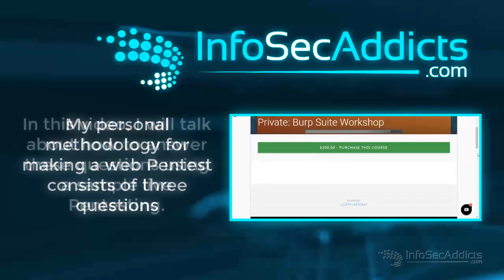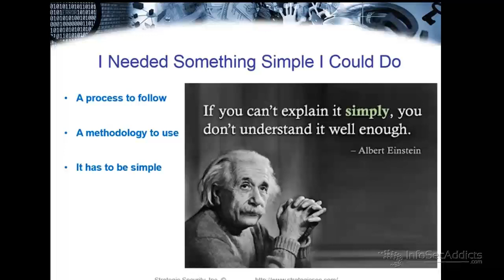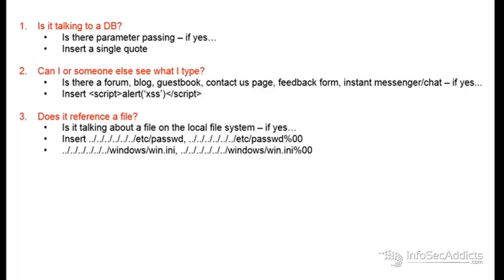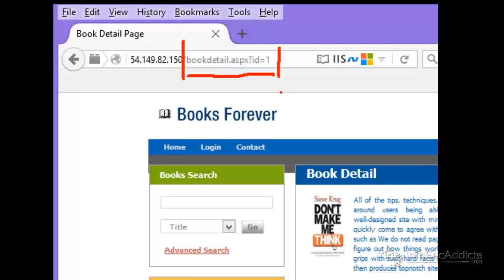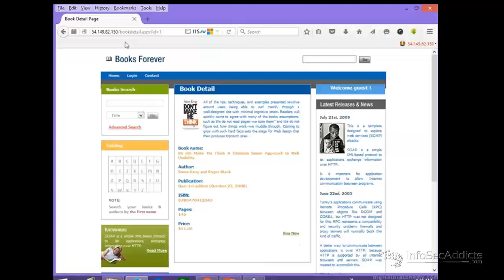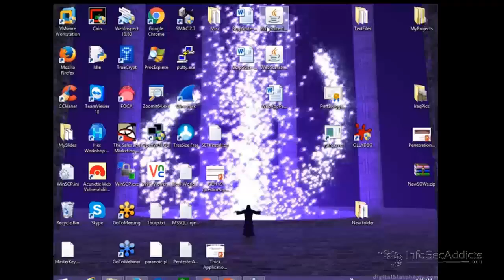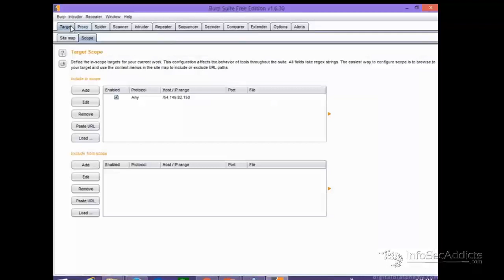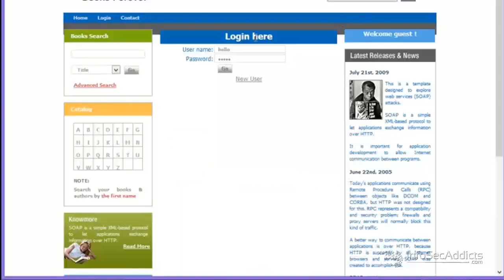Burp Suite Tutorial: Performing Parameter Passing Websites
My personal methodology for making a web Pentest consists of three questions:
Is it talking to a DB?.
Will I or anyone else be able to see what I type?
Does it reference a file?.
In this video, I will talk about how to answer these questions using a sample live Pentesting. Burp Suite Tutorial: Parameter Passing on a Website.